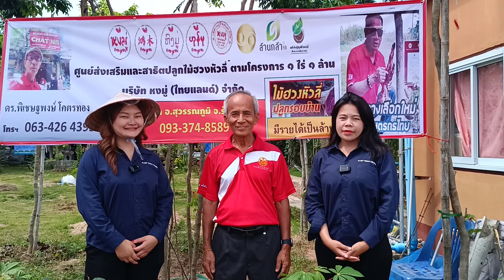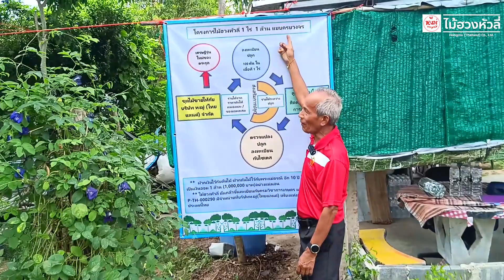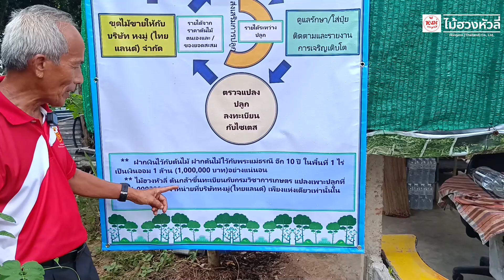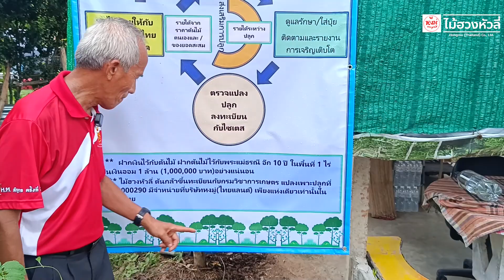ปลูกไม้ฮวงหัวลี่แบบครบวงจร พร้อมอธิบาย โครงการ 1 ไร่ 1 ล้าน !!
💢 สายพันธุ์แท้สำคัญที่สุด ปลูกไม้ฮวงหัวลี่ (พะยูงไหหลำ พะยูงเวียดนาม) “สายพันธุ์แท้ของ หงมู่ ต้นกล้าถูกกฎหมาย ขึ้นทะเบียนกับไซเตส กรมวิชาการเกษตร มีตลาดจริง ส่งออกได้จริง💯%”
✅ ไม้ฮวงหัวลี่ (พะยูงไหหลำ พะยูงเวียดนาม) ไม้เศรษฐกิจที่แพงที่สุดในตลาดจีนและตลาดโลก
✅ “สายพันธุ์แท้ของ หงมู่ “ ที่พัฒนามาใหม่ ลายไม้สวย ปลูกง่าย โตไว 10 ปี ขุดขายได้จริง💯 %
✅ บริษัท หงมู่ (ไทยแลนด์) จำกัด ขึ้นทะเบียนแปลงเพาะพันธุ์พืชอนุรักษ์ในบัญชี 2 ไซเตส ทะเบียนเลขที่ P-TH-000290 มั่นใจได้ว่าต้นกล้าทุกต้นของบริษัทฯ ถูกต้องตามกฎหมายตัดส่งออกได้💯%
📌 บริษัทหงมู่ฯ ยินดีให้คำปรึกษาและอยู่เคียงข้างลูกค้าทุกท่านตั้งแต่ก่อนปลูกถึงขั้นตัดขายไม้ “หงมู่ตัวจริง ไม้ฮวงหัวลี่”

ติดต่อรายละเอียดเพิ่มเติมทางไลน์ คลิ๊ก
หรือแอดไลน์ไอดี(มี@นำหน้า) @hongmu99
เว็บไซต์ บริษัท หงมู่ (ไทยแลนด์) จำกัด

เฟสบุ๊คแฟนเพจ : ไม้ฮวงหัวลี่ พะยูงไหหลำ พะยูงเวียดนาม​​​
                           : พะยูงไหหลำ พะยูงเวียดนาม ร้านหงมู่ศูนย์กาฬสินธุ์

โทร 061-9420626 ดร.เจษฎา
โทร. 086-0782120 คุณใหญ่
โทร. 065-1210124 คุณปอน💢 สายพันธุ์แท้สำคัญที่สุด ปลูกไม้ฮวงหัวลี่ (พะยูงไหหลำ พะยูงเวียดนาม) “สายพันธุ์แท้ของ หงมู่ มีตลาดจริง💯%”

โทร. 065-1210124 คุณปอน